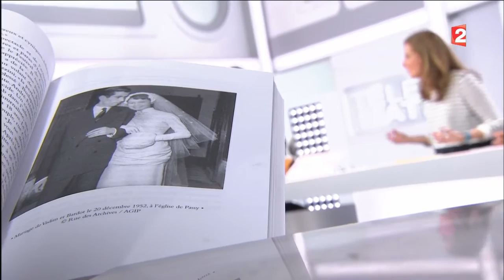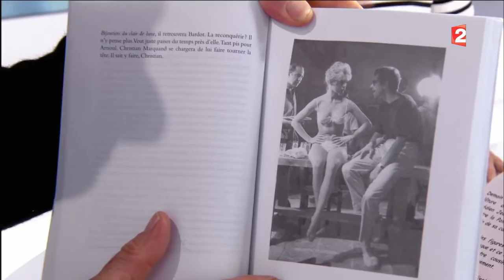Mots - Deux super stars - 2015/05/21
Une d’hier et l’autre d’aujourd’hui